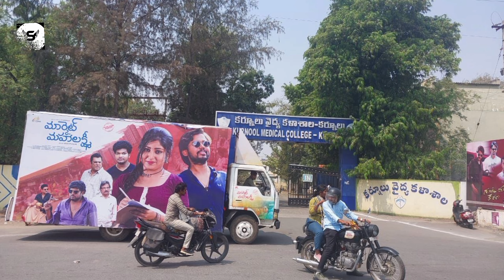క‌ట్ట‌లు తెంచుకున్న కోపం.. ముందు వెన‌క చూడ‌కుండా చెంప ప‌గ‌ల‌గొట్టేసిన శ్రీముఖి| Sreemukhi| Anchor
SAMS CREATIVE CHANNEL is one of the fastest-growing Filmy and Political Nature YouTube Channels. IT presents Celebrity Interviews, Movie Promotions, Movie Reviews, Movie Public Talks, Tollywood Movie Updates, Comedy Shows, Short Films, Political Leaders Interviews, Political Critical Analysis, and Political Updates.

We assure you that we will keep you entertained and informed about daily happenings.

Regards,
SAMS CREATIVE CHANNEL TEAM